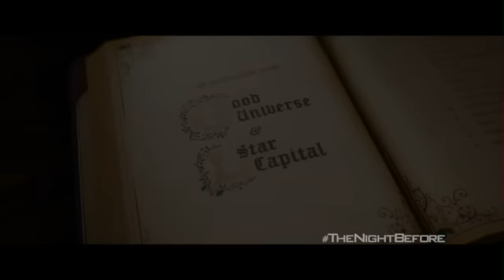The Night Before Exclusive Clip (2015) | Seth Rogen, Joseph Gordon-Levitt & Anthony Mackie Movie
Check out the red band opening scene from the upcoming The Night Before, where Tracy Morgan tells us the heartwarming story of how Isaac (Seth Rogen), Chris (Anthony Mackie) and Ethan (Joseph Gordon-Levitt) turned their yearly Christmas Eve reunion into a night of debauchery and hilarity. Don’t miss The Night Before In Theaters – November 20, 2015!